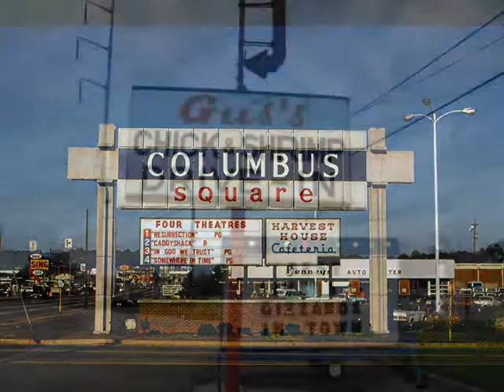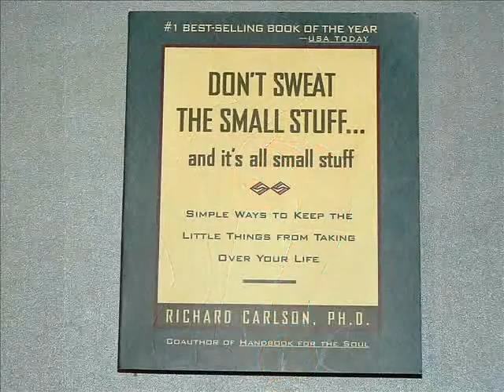Tom Petty & The Heartbreakers - Here Comes My Girl - Rockmaster Videos